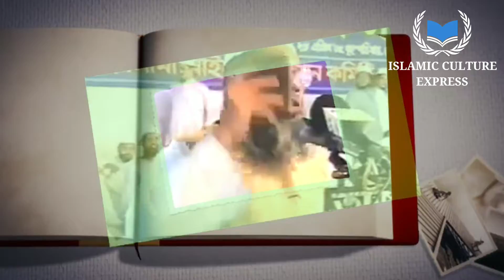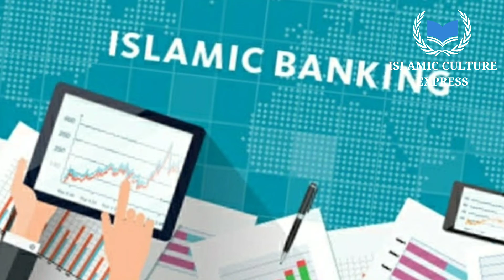المفتي فضل الحق الأميني | حياته ومآثره | الحلقة الأولى | سلسلة رجال صنعوا التاريخ في بنغلاديش| amini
এডমিনের অনুমতি বা ক্রেডিট ছাড়া অন্য কোন চ্যানেল, পেইজ বা কোন ফেসবুক প্রোফাইল থেকে আপলোড দেওয়া আইনত অপরাধ।
A documentary by Islamic Culture Express
Scripted by Sheikh Mizan Harun
Directed and Produced by Wasim Hafiz
voice-wasim hafiz

مفتي فضل الحق الاميني .لصوت القعقاع بن عمرو في الجيش خير من الف رجل لو يصدق قول ابي بكر الصديق هذا في القعقاع بن عمرو التميمي فانه يصدق في هذا الانسان الذي نحن الان بين يديه.
انسان نزع من قلبه حب السلامه التي سيطرت على كثير من العلماء في عصره و قضى حياته كلها في الجهاد والمقاومة والحركة الدؤوبة في الدفاع عن الدين والامة وكلما كان الاسلام والمسلمون تحدق بهم المحن وتحل عليهم النوازل كان هذا الانسان اول من ينزل فى الميدان ويقاوم الهجمات. كان آخر حجرة عثر في طريق الإلحاد والعلمانية في هذه الدوله فلما ذهب هذا الانسان غرق الشعب البنغالي في فتن وكوارث لا نظير لها في التاريخ.
يليه
بنغلاديش
 أرض العلم والعلماء،، يضحون أنفسهم للدين ،لهم تأليفات
وحركات دينية وسياسية. لكن مآثرهم الدينية لا يعلمها العرب .ومن
اقوى سببه أننا لم نعرض عليهم تضحياتنا